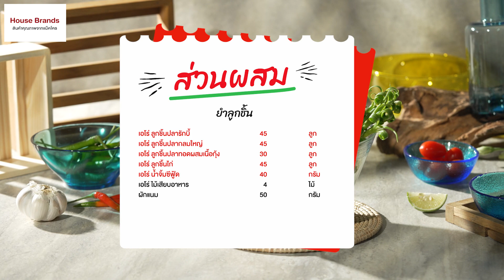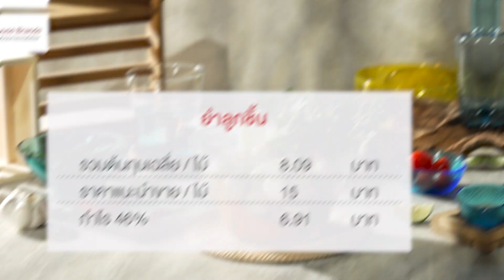ยำลูกชิ้น | เมนูเสริมสร้างรายได้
ชวนเปิดร้าน ยำลูกชิ้น พร้อมผักแบบบุฟเฟ่ต์กับเชฟติ๊ตูม✨
งานนี้ลูกชิ้นต้องอร่อย สะอาด ปลอดภัย ขอแนะนำลูกชิ้นจากเอโร่
เพียงนำมาลวก จะได้ลูกชิ้นเด้งฟู น่าทาน😋
ขาดไม่ได้ "เอโร่ น้ำจิ้มซีฟู้ด" รสชาติเข้มข้น🔥
ครบรสทั้งเปรี้ยว เผ็ด เค็ม ลูกค้าชอบแน่นอน
แนะนำวัตถุดิบประกอบเมนู🍽
📍เอโร่ ลูกชิ้นไก่
📍เอโร่ ลูกชิ้นปลารักบี้
📍เอโร่ ลูกชิ้นปลาทอดผสมเนื้อกุ้ง หอมกลิ่นกุ้ง เนื้อแน่น
📍เอโร่ ลูกชิ้นปลากลมใหญ่ เด้งสุด! ต้องมีติดร้าน
🛒ช็อปวัตถุดิบได้ที่แม็คโคร หรือแม็คโครโปร